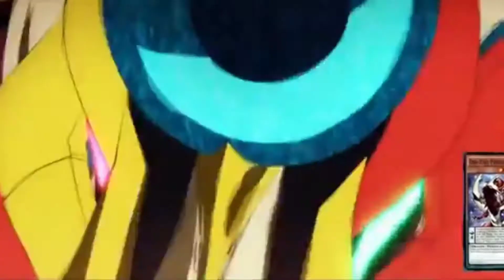Yu gi oh amv vanguard and sentinels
anime:
Yu-Gi-Oh
Yu-Gi-Oh GX
Yu-Gi-Oh! ZEXAL
Yu-Gi-Oh! ARC-V
Yu-Gi-Oh! VRAINS

song: vanguard and sentinels